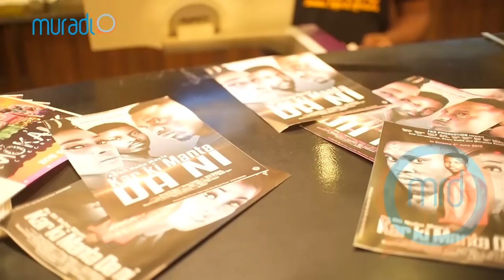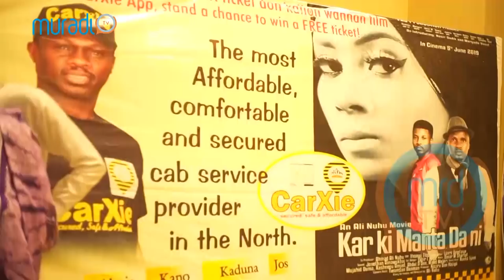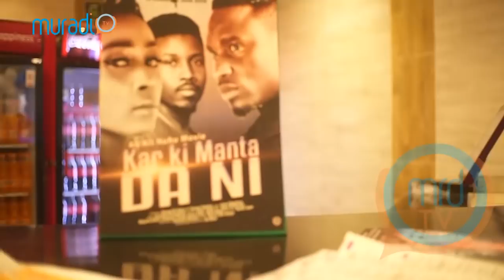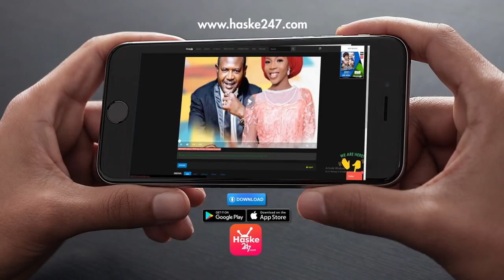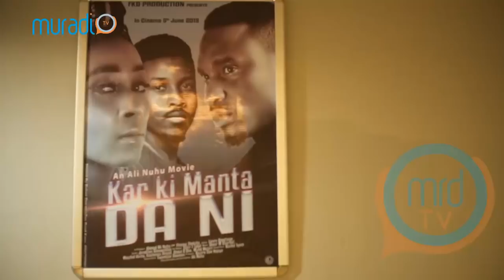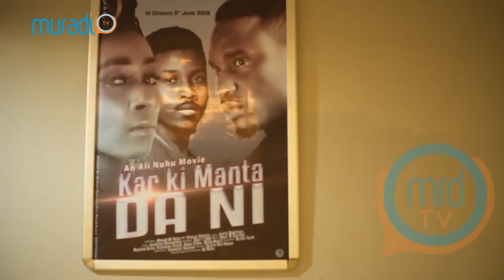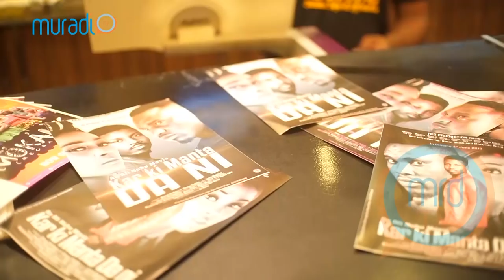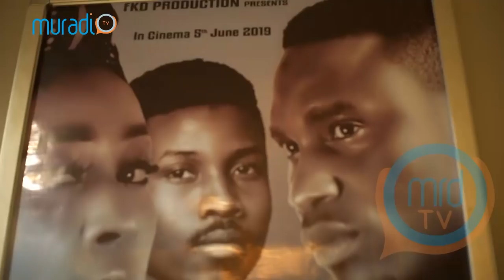KAR KI MANTA DANI - Kano Premiere 2019